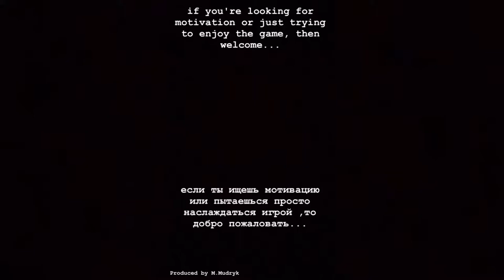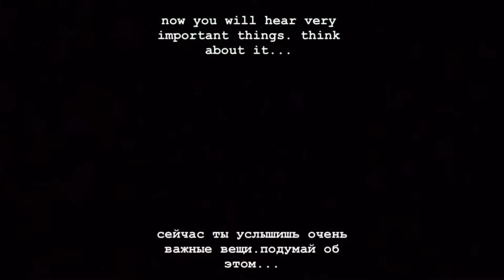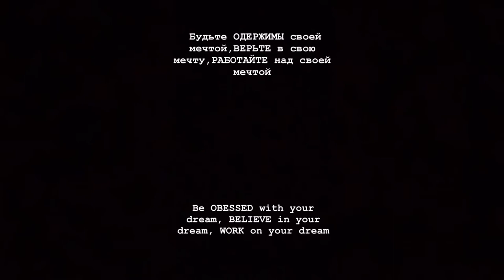Mudryk skills & goals 2018/2019